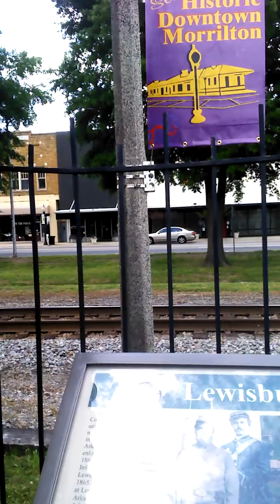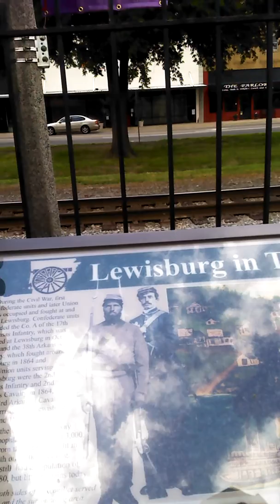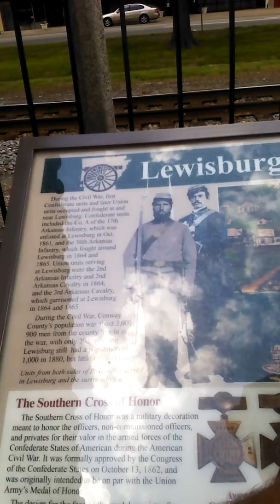Small town in arkansas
I'm on the caboose